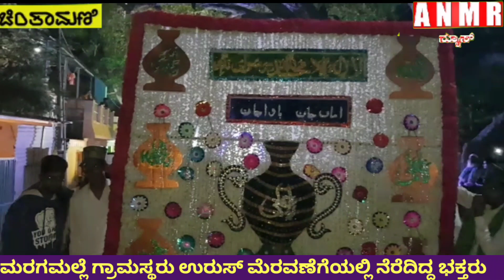ಮರಗಮಲ್ಲೆ ಗ್ರಾಮಸ್ಥರು ಹಮ್ಮಿಕೊಂಡಿದ್ದ ಉರುಸ್ ಮೆರವಣೆಗೆಯಲ್ಲಿ ನೆರೆದಿದ್ದ ಭಕ್ತರು